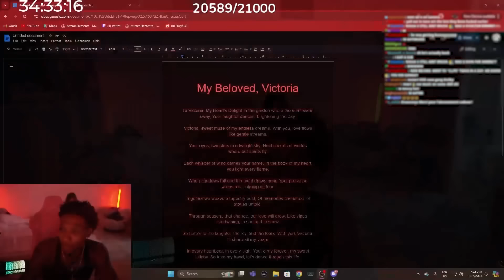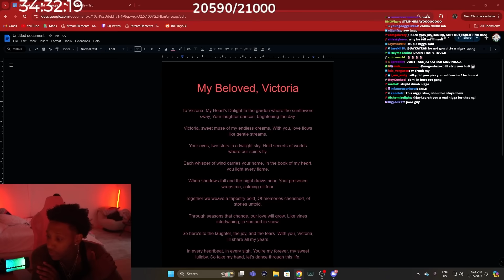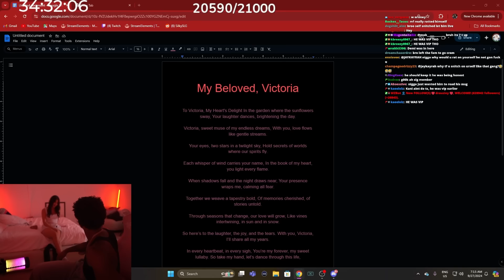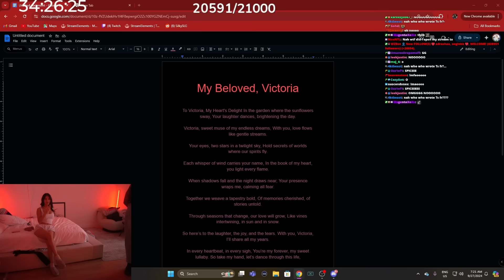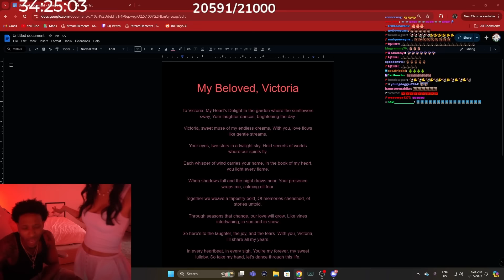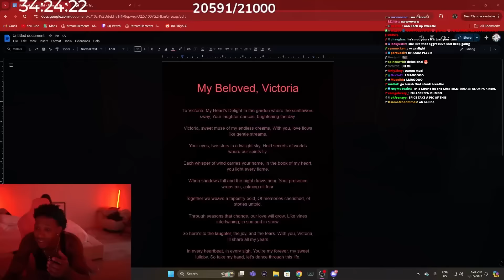I Tried Getting Her Back..